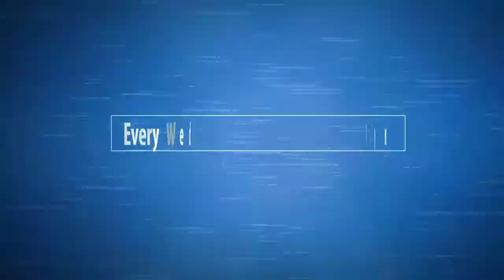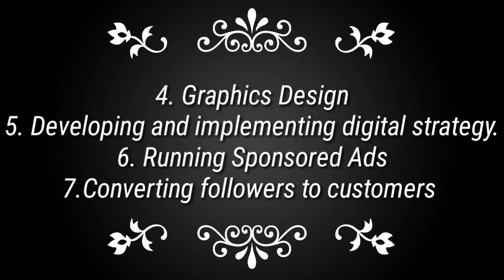7 HOME BASED BUSINESS IDEAS; Business Ideas You Can Start and Earn Lots of Money From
A single stream of income cannot sustain you especially if you live in Nigeria. it would help if you had multiple income streams to meet up with the ever growing demands.

in this video, you will learn about seven home based business ideas you can start and earn much money from in 2021